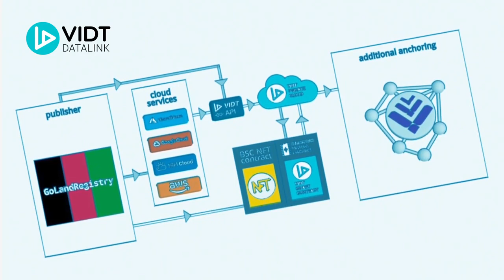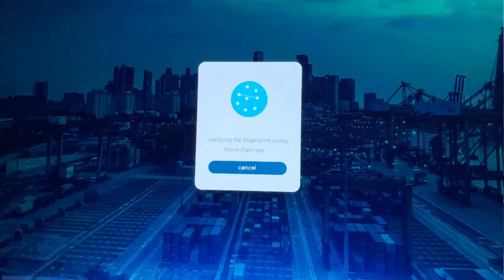Open-source land registry solution with The United Nations